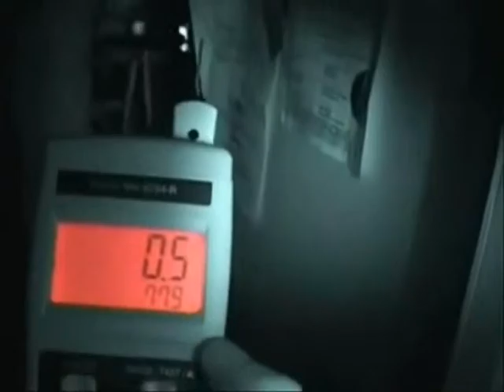seekers paranormal society investigation may stringer heritage museum